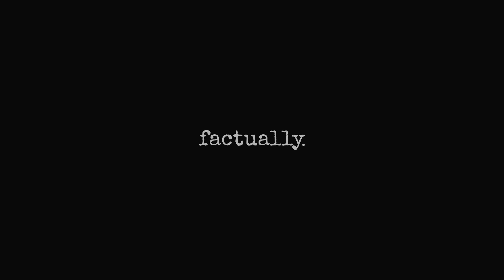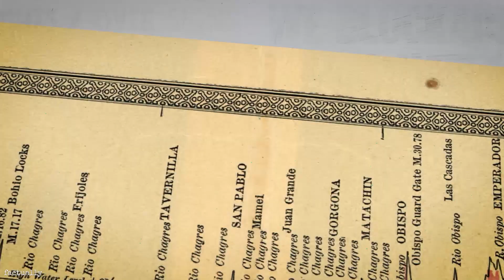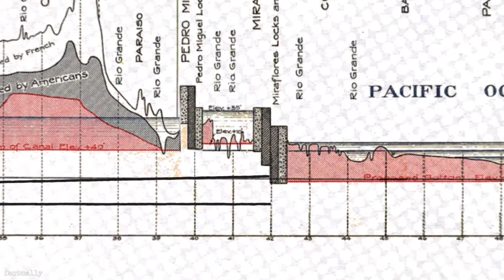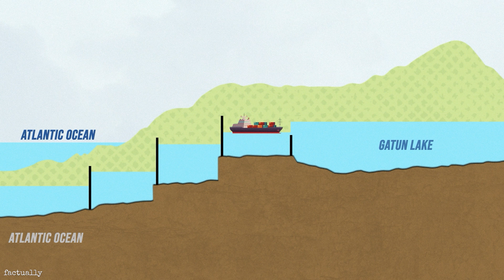PANAMA CANAL: The World's Most Chaotic Project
In 1880, French diplomat and entrepreneur Ferdinand de Lesseps found himself leading the most audacious project of his life: building an 80 km canal in Panama. Little did he know the chaos that this project would become...

0:00 Leave a Like to the Canal
1:10 The Work of Chaos
7:21 Incredible engineering, privileged location
8:26 The Future of the Canal